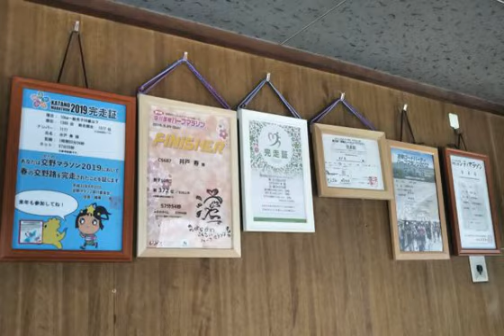026『Thank You Baby』ゴダイゴ copy